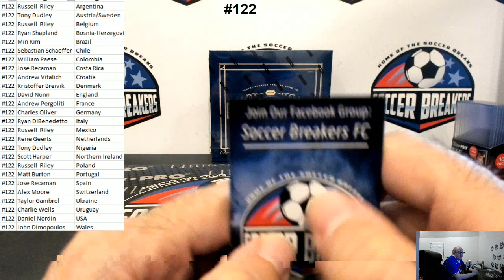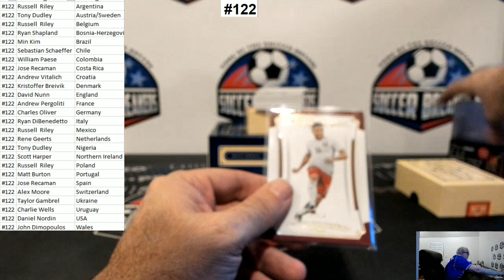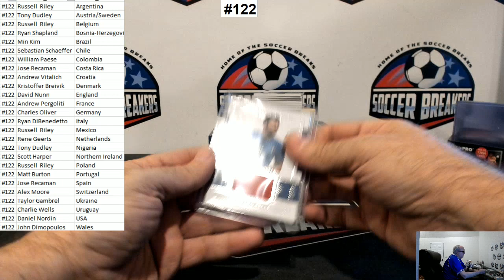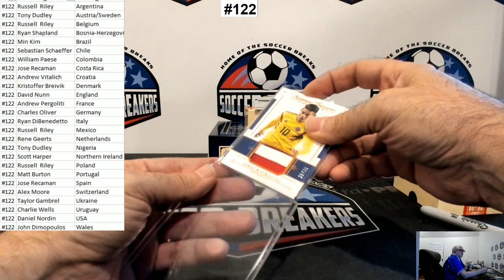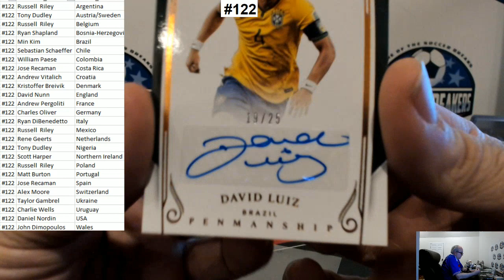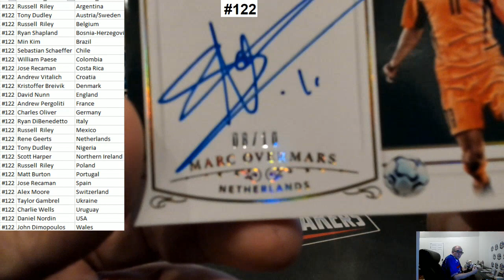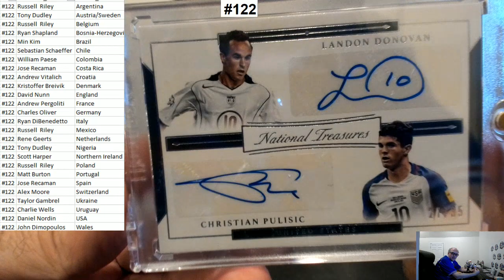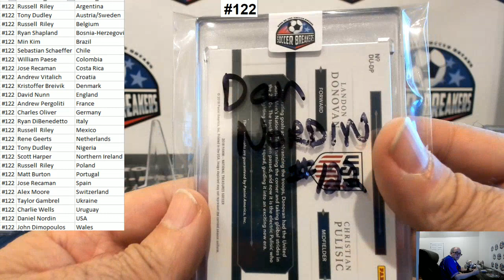2018 PANINI NATIONAL TREASURES SOCCER 1 HOBBY BOX PICK YOUR TEAM PYT BREAK #122 (SOCCER BREAKERS FC)